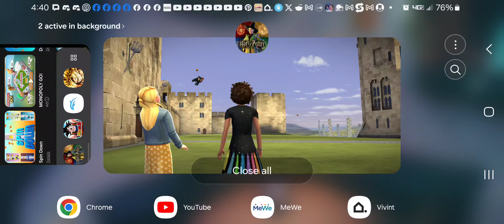return to Hogwarts and Saving Merula